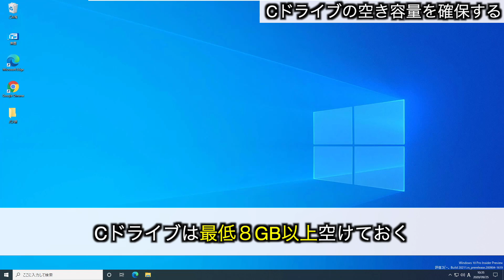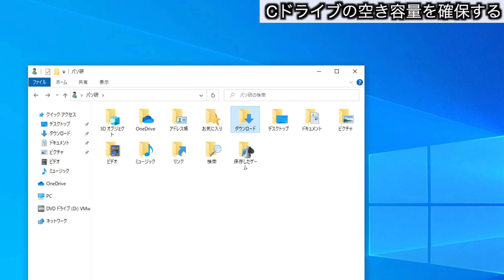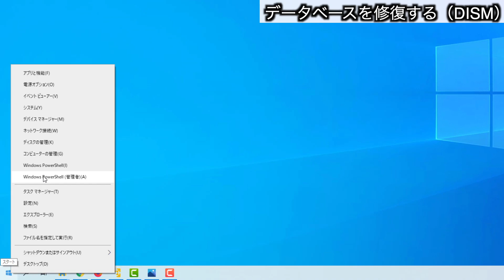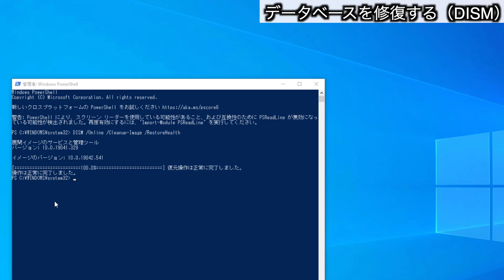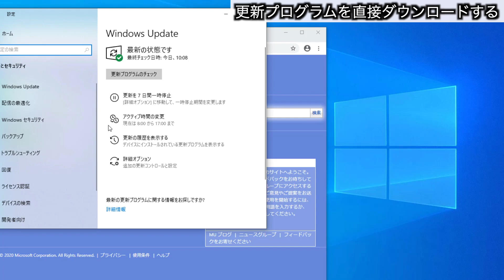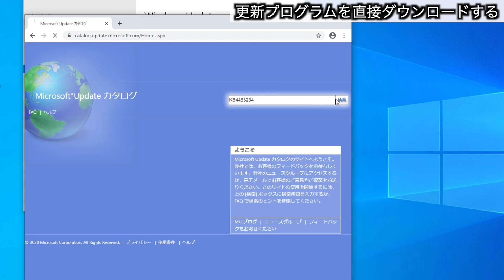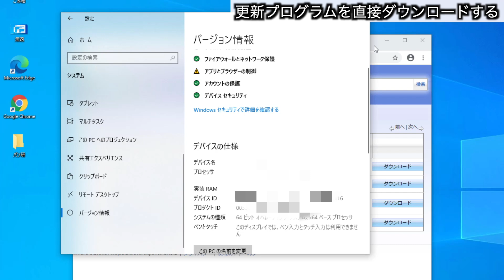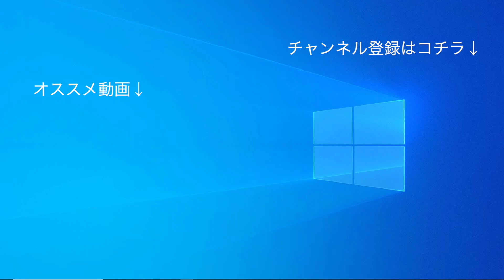【Windows 10】Windowsアップデートに失敗する時の原因や対処方法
■修復コマンド 　※下記の１行そのままコピーしてください